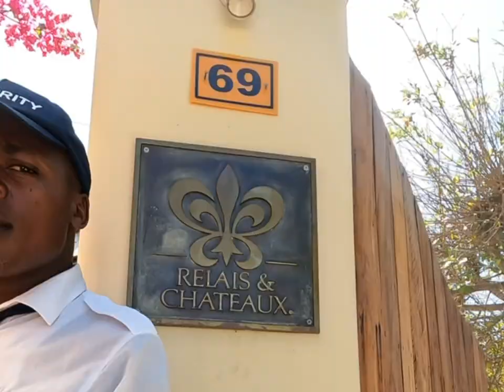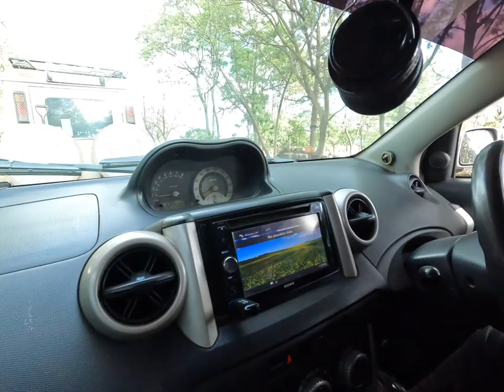Compramos su primer teléfono inteligente a un chico de Africa (Faki)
Os presento a Faki, un chico de Zanzibar de 19 años que conocí en mi primer día de viaje, tras conocer su historia, supe que teníamos que ayudarle y por esto junto a mis seguidores pudimos comprarle su primer teléfono inteligente, lo cual suele ser complicado debido a los altos precios y bajos salarios en Africa.